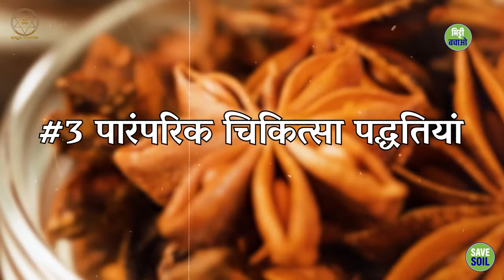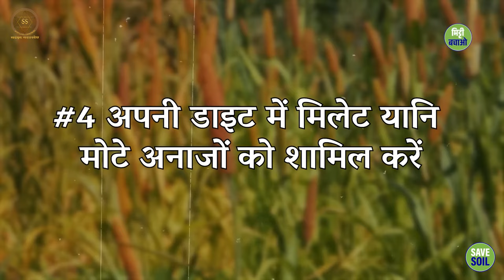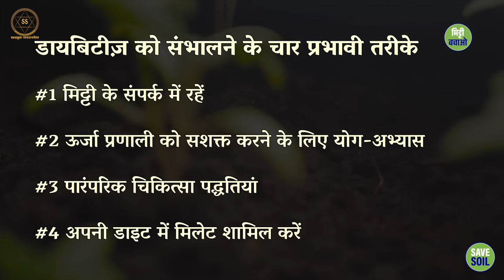डायबिटीज दूर करने के 4 आसान उपाय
4 easy ways to get rid of diabetes.

इस वीडियो में, हम डायबिटीज को दूर करने के 4 आसान उपायों पर चर्चा करेंगे।
इन उपायों का पालन करके, आप डायबिटीज को नियंत्रित करने और जटिलताओं के जोखिम को कम करने में मदद कर सकते हैं।

In this video, we will discuss 4 easy ways to overcome diabetes.
By following these measures, you can help control diabetes and reduce the risk of complications.